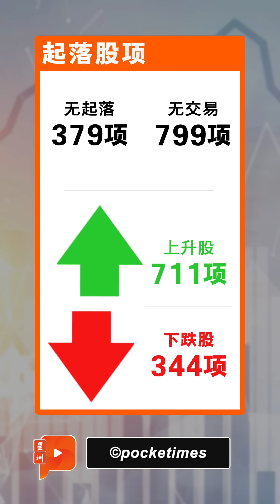财经Espresso｜升息前狂抢 银行存款战开打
明年首季料再升息，料银行领域将再次进入高竞争周期.

马股全日上升2.71点
马币升值至RM4.4030
升息前狂抢 银行存款战开打
国油现金充裕 政府250亿股息无虞